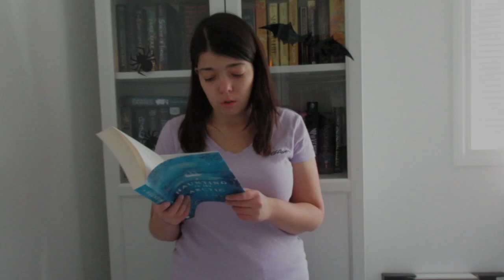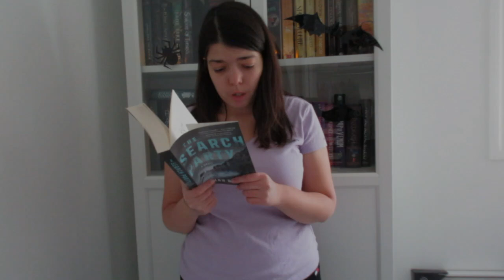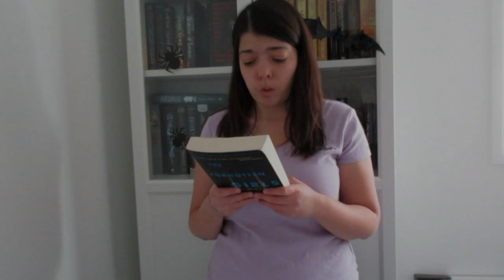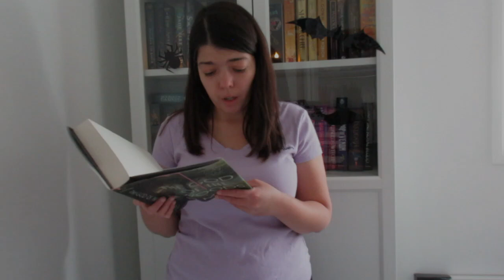BOOK O'WEEN DAY 10 | ALL THE HORROR/THRILLERS I HAVE SO FAR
Hello, everyone! Sorry for the few videos before that are short :(